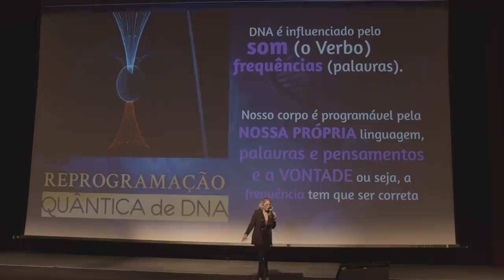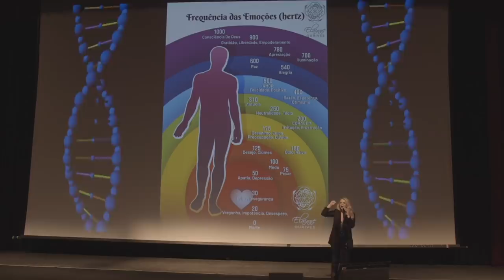O SEGREDO SOBRE A LINGUAGEM DO DNA || Elainne Ourives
Queira saber mais... 👇🏻👇🏻👇🏻

TÓPICOS RELACIONADOS
Assinatura energética
Técnica Hertz
Ressonância vibracional
Campo eletromagnético
Espiritualidade
O poder do pensamento
Arquétipo